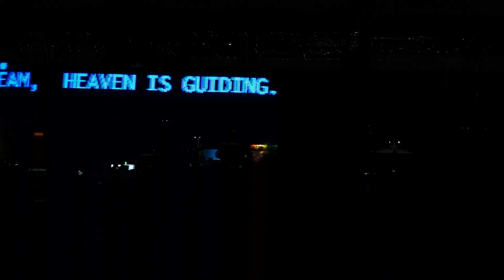(Following My Guiding) Heaven Is Dream - Francois O'Shaun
GOLF w/  FLOG after the Month of March, sometime in the year before 2024; performed orally somewhere in Western America